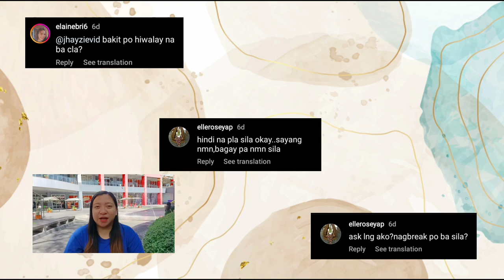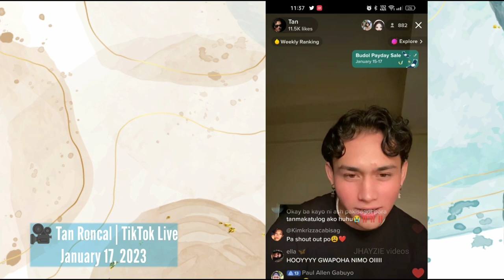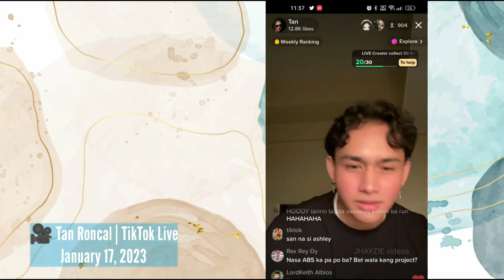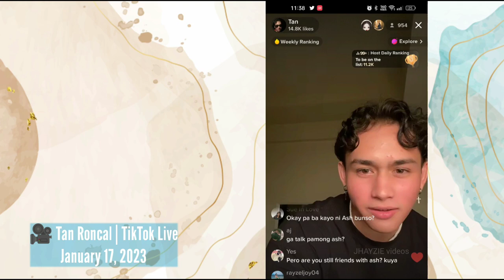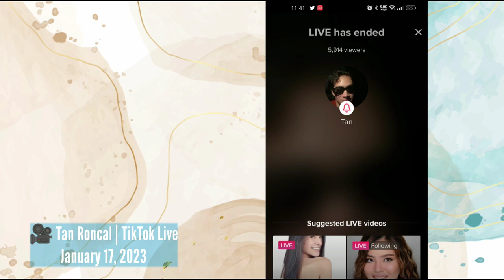ASHTAN HINDI NA NAGPAPANSINAN? 😭 Hindi na okay?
ASHTAN Hindi na nagpapansian? Move on n daw sabi ni Tan 😭

Swimming in Blue by Ellery. Thank you Kinemaster! 🧡